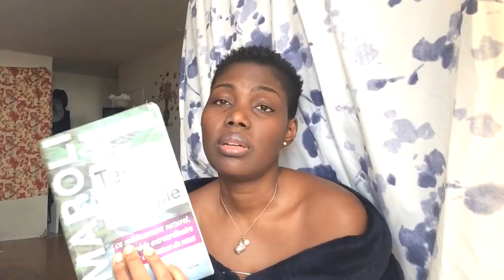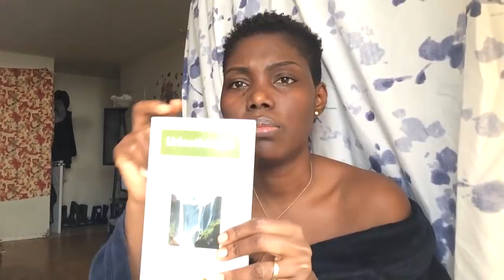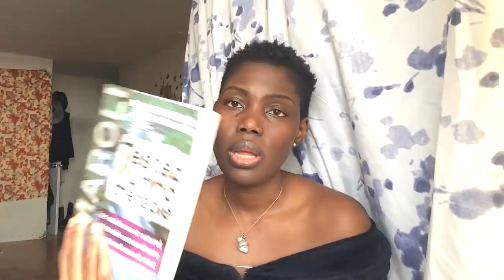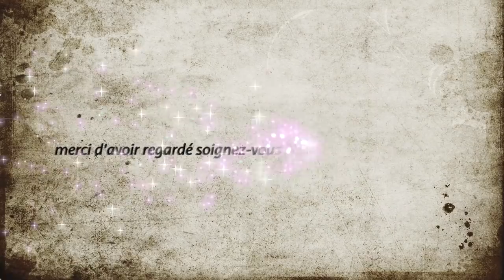LES BIENFAITS DE L'URINE** MON HISTOIRE AVEC L'URINE**(FLEUR DE LOTUS )13 ANS d'utilisation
Coucou tout le ,voici une de mes secrets sur ma forme et ma beauté . une vidéo pour vous montrer l'un de mes secrets,j'ai une belle peau à zero dollard.